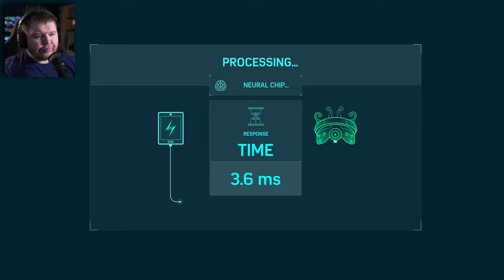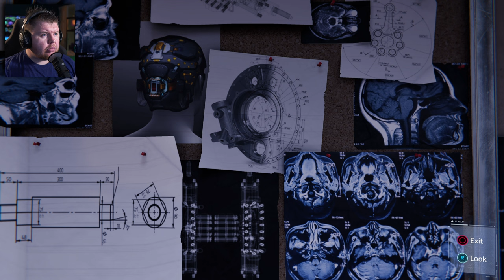CITY STREET CHAOS!! | Spider-Man - Part 5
Welcome to Spider-Man on the PC in 4K Max Settings. Marvel's Spider-Man full game walkthrough from beginning to ending which includes the game's full story, full game review, first impressions, all cutscenes, all characters, all outfits.

Pc Specs:
➤ CPU: AMD Ryzen 9 7950X
➤ Cooler: Corsair Hydro series 150i Elite
➤ Motherboard: ASUS ROG Crosshair X670E Hero (AM5)
➤ RAM: Corsair dominator platinum RGB 64GB 5600MHz
➤ GPU: Asus Geforce RTX 4090 OC 24GB GDDR6
➤ SSD1: 500GB Samsung 980 Pro M.2 NVME
➤ SSD2: 1TB Samsung 980 Pro M.2 NVME
➤ First Storage Drive: 4TB SEAGATE IRONWOLF PRO 3.5", 7200 RPM 128MB CACHE
➤ PSU: Corsair 1000W RMX series ultra quiet
➤ Capture card: Elgato 4K 60 Pro capture card
➤Case: thermaltake level 20 HT